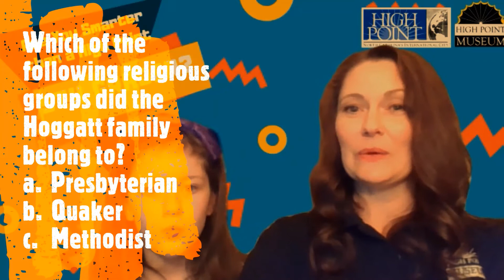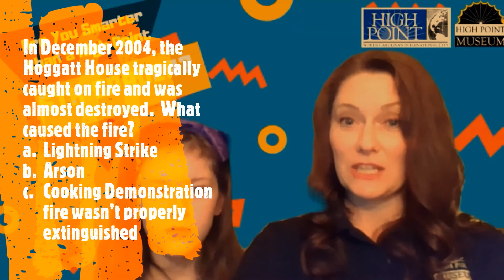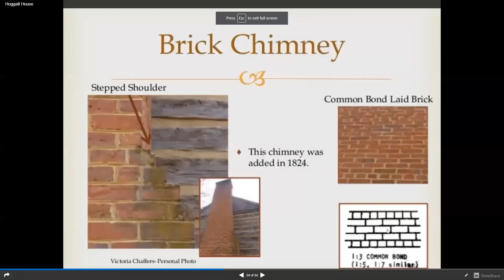Are You Smarter Than a High Point 5th Grader - Episode 4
How well do you know High Point’s history? Test your knowledge in “Are You Smarter Than a High Point 5th Grader?